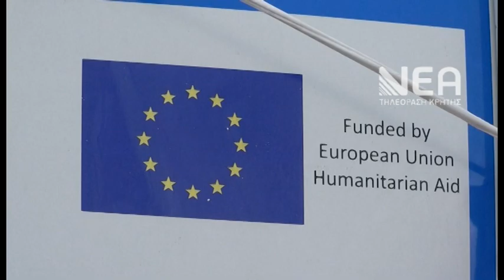ΑΥΤΟΨΙΑ ΔΗΜΑΡΧΟΥ ΣΕΑΠ